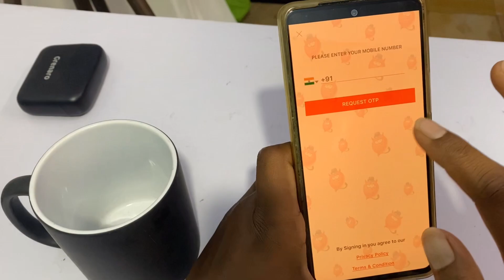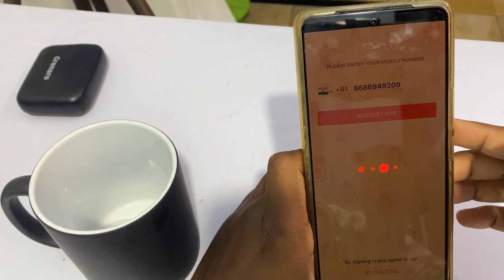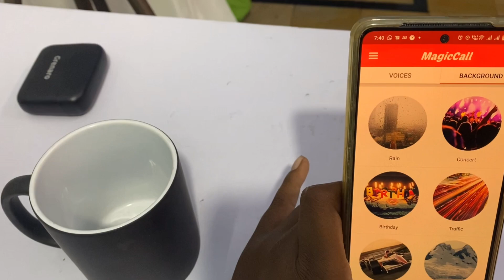How to change voice male to female during call| Best Voice Changer App During Call | Tech Life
How to change voice male to female during call| Best Voice Changer App During Call | Tech Life In Telugu

Topics covered:
- Best voice changer app
- Voice changer app during call
- How to change voice male to female during call
- How to change voice during call

◆This video is purely fan made,if you (owners) want to remove this video, please mail to us at before doing anything we will respectfully remove it.

upload inappropriate.